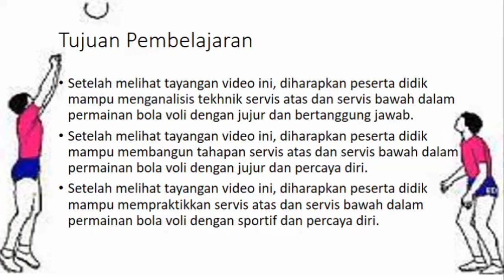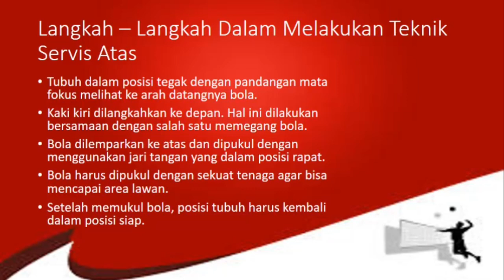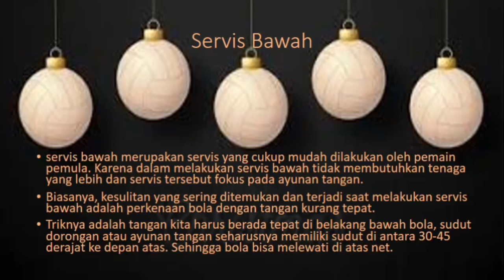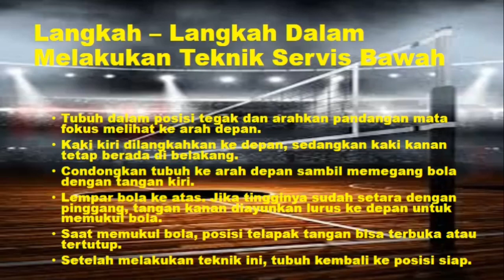PEMBELAJARAN PJOK SMA/SMK MATERI SERVIS ATAS DAN SERVIS BAWAH DALAM PERMAINAN BOLA VOLI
pembelajaran pjok sms/smk
materi voli
servis atas
servis bawah
semoga bermanfaat